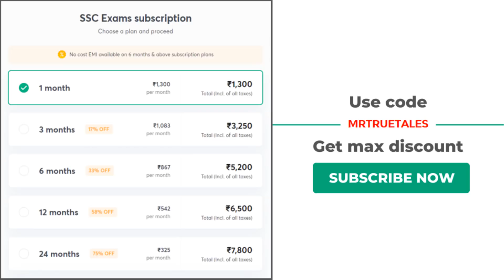Sharing my English Vocabulary Handwritten Notes | SSC CGL | Free Download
Sharing my difficult to remember vocab collection notes. Uploaded on Telegram channel. Download now. Pdf format.
Study English with India’s top educators, only on Unacademy.

Get access to all their free & Plus courses by using my referral code MRTRUETALES

Unacademy Subscription Benefits:
1. Learn from your favorite teacher
2. Dedicated doubt clearing sessions
3. One Subscription, Unlimited Access
4. Real-time interaction with Teachers
5. You can ask doubts in the live class
6. Download the videos & watch offline